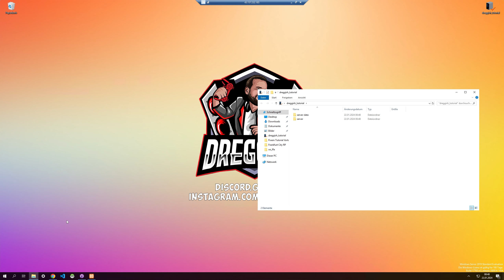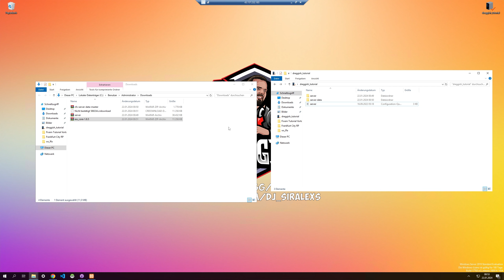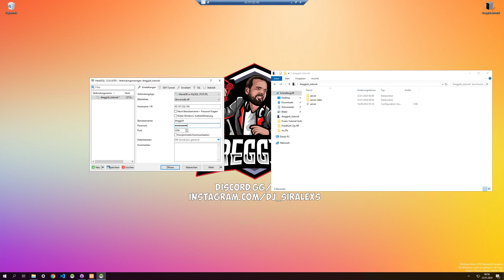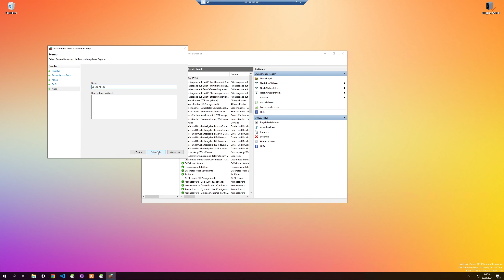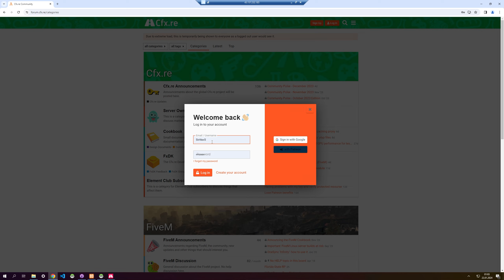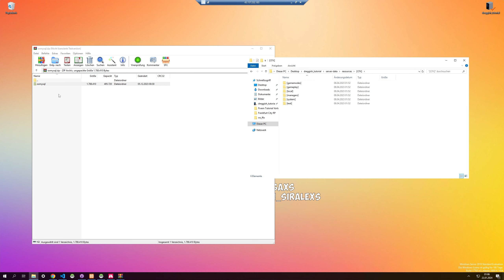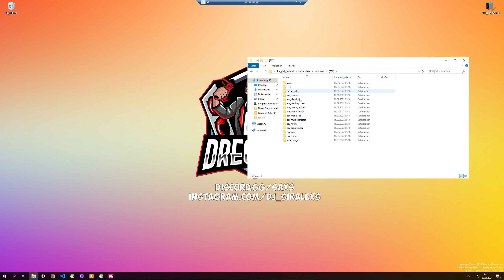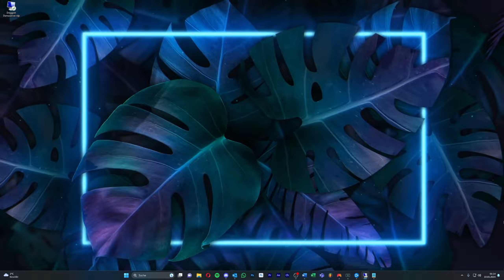Dein eigener FiveM Server | Schritt für Schritt Anleitung | 2024 | Avoro | Part 1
⏬⏬⏬ MEHR ANSEHEN DRÜCKEN ⏬⏬⏬
Willkommen zu meinem neuen Tutorial! In diesem ersten Video meiner Serie zeige ich dir, wie du deinen eigenen FiveM Server erstellen kannst, ganz gleich, ob du Anfänger oder Fortgeschrittener bist. Wir werden gemeinsam durch den gesamten Prozess gehen und den Server im Laufe der Serie immer weiter verfeinern. Sei dabei und gestalte deinen FiveM Server nach deinen Vorstellungen